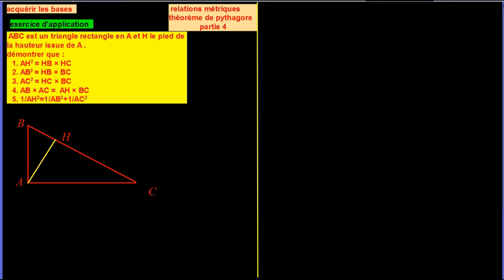acquérir les bases trc com sc internationale bilan 9 pythagore relations métriques1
comment montrer les relations métriques en utilisant la propriété directe du Pythagore